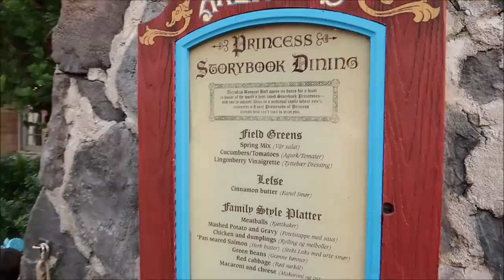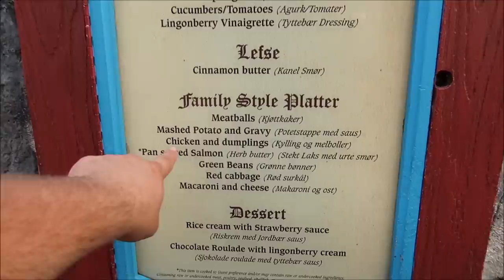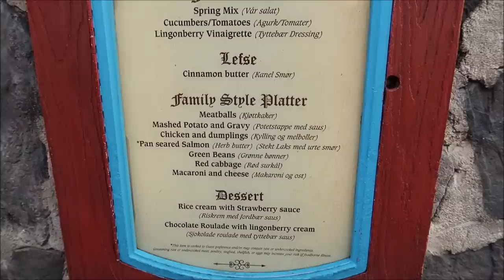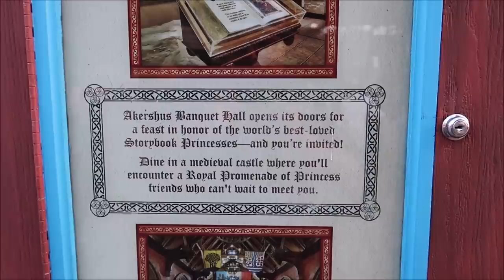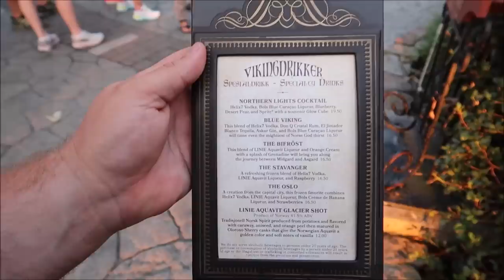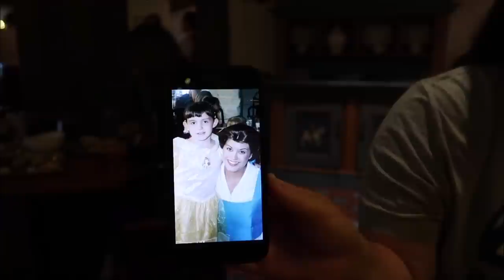EPCOT Akershus Royal Banquet Hall | Norwegian Food & Disney Princesses | Walt Disney World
Akershus Banquet Hall opens its doors for a feast in honor of beloved storybook princesses—and you’re invited! Dine in a medieval castle where you'll encounter a royal promenade of princess friends who can't wait to meet you.

Name
H M Garza
Justin Carr
Brian Rutter
Shana Davidson
Elizabeth Qersdyn
Trish Lancey
dstein3211
Joyce Snair and Luc Vaillancourt
SwimOffWI
Chris Church
Alraihani Fam
Robert Bonomo
Jorden Whiffin
NiniLee
Kirsten Perez
Stephen Claiborne
Jeannette Mann
Nicole Vega
Vince Strazzabosco
The Zolls
Nicola Johns
Bryan Harris
Werner Family
The Campbells
Judy Casteel
Danielle Santos
Jill Keppeler
Laura Tancrelle
Rachel DeIeso
Rich and Donna Oney
Denise Livingston
Francine England
Logan Lannoo
Devon Culbreath
Danielle
Kate Viles
Jordan Richards
Karen Diaz
Amy Harmon
Sandy
Jennifer Smith
Laura Colebrook
Mindy Woon
Emma Forsythe
Chris Summers
Peggy Camacho
Dennis Glasberg
Sean Frawley (Monorail Central on YouTube)
LK
Kristi Hall
Colin & Lisa M
Lucy Bartholomew
Jenn Kopesky
Mary Barrette
Ames Ready
Chris and Libby
Jacqueline Kent
Sean P Moran
Travis Detrick
Mike & Margo Montgomery
John Almstead
Garrett & Tammy Hayes
Nakasato Family
David Forrest
Kisha D
Tricia Trotta
Terri Carter
Taylor Retherford
Neil Baker
Andreas Beer
Stephen Eliasson
Paul Frentz
Chloe
Greg Perrine
Nathan Parrish
Tray A.
Julie Lavalle
Angela Kulig
Matthias
Clinton Gentry
Melissa Flores
Henry & Paula LeBreux
Shona V
Howard Lieb
Natalie Ardisson
The Doody Family
Erik Dorr
Lori Quattrocchi
Michael Craft
mark mecca
Nicole Tieso
Tyler morrow
Rebecca campbell
Brian Schwenk
onetimeuser
Roberta Biallas
William Liley
Jacob Williams
Joan Cheng
Sally Slater
Pat Ames
Timo Wischnewski
Sharon and Mark Berman
Stephanie Seul
Deborah Ciresi
The Fords
Tanya Boots n' Pants
TheCubTech
KLares
Janetelise
Missy Theresa
Barry & Pam Murphy
Lisa Landry
Darren Neely
Kelli McCain
Gaynor Smith
Mick Purkiss
Jim Huggins
Randy Jamerson
Barry Wallace
Shelley VanRenselaar
Jeff M
Nicole Curtis
Gerald
Emily McCoy
Fran
CS
Mario Rossi
Julia Long
corvette19690
Meredith Leonard
Momma_Lisa1969
Martha Fletcher
Judy Salatino
Sandi Jerome
Ken Lachman
Aida Figueroa
April Napper
Andrew
Sean Rogers
Bryan Vacinek
Josh Rinehart
Kevin C
rachelldanielle
Bill Serratore
Daniel Brough
Jackie Gohl
Makaria Chthonic
Benjamin Haley
Kip G Meseck
Peter Mackey
Bob Hicks
Mike Ferrell
Darren
Jef
Steven Gray
Mackensey Kubina
Aimee & Ryan Ebner
Andrew Tait
Tobi Scaggs
Tim Komosa
James Aiken
Mary Gater
Ty Ty Bear
Jason Zak
Michael Wheeler
Keith and Pam Thomas
Frank Corey
Mellie Moo
Mandy Felix
MCW T-Bram
Jeff MacConnell
Shannon Blakely
Lisa Orr
Ed Chapman
Jacqueline Anzuini
Anne Bay
Annie Garrison
Richard & Kathi Baumgarten
Bill Byers
Robert Summers
nancy mccombs
Rita Lee
Susan Poynton
Brittany Karsten
Timothy McDonald Jr
Lisa walker
Sandi Wooley
Lisa Desilets
Kelly Gazzola
Shelley Powers-Pearson
wrenthekitty
Andrea Luttrell
Kelli
Sharon Langone
Michele Lardou
Maja Christensen
The Hakuna-Mock-tatas
James Steffenson
Emma Still
Alma Steinhilber
Melanie Watson
J L
Corinne
beelsberg
FlynnLives
Terry, Tina, James and Adam Moore
Shaun
DOM
Tonya Gust
Al Bob
Lauren Youngberg
Pam and Greg
Jackie Pillinger
Dan Hatfield
Elissa Schmidt
Liam and Polly Jordan-Martin
Jeff Renfrow
Andrew Singer
Karin Misdom
Andrew Frueh
Catherine&Chris
Marcie Lee
Stephanie Wheeler
Jonathan Wyman
Alexondra Lee
Ron Fox
Tracie Hess
Lee Taylor
Mark Iori & Cindi Gray
Rebecca Anderson
Jenny Walter
Ashley Short
Jon May
Sara Knight Henthorn
Lisa A
Jenni
Rona and Don Golfen
Heather Ludwig
Bobby Tyning
Sarah
The Williamson Family
Sherman_117
Ashley Whitaker
Stacie Webster
Patricia Jean
Joy Frye
Blake McAskill
Britt Graves
Chris and Kim Bond
Chris Yobb
Arthur Childs
Jessica Fox
The Zimmermans
Mike Wennmacher
Prinsez54
Bobby Preteau
Chad Jennings
Stacy Ludwig
ERNIE NOLTE
Mike Elliott
Tina Spicer
Mickey is My Spirit Animal
Edward Williams
Kayla Barnett
Kristi Mikle
Ann Kennedy
Jill Burns
Shane Hebert
Christine Beebe

Ian B
Beth C. Jones (Legally Disney )
Jesse Burrows
Tracey Armstrong
Mary Place